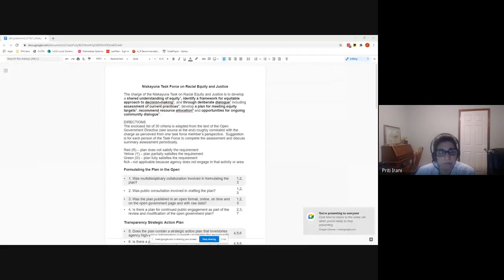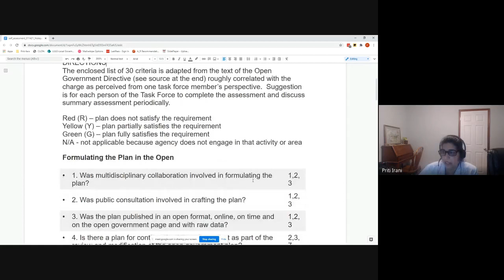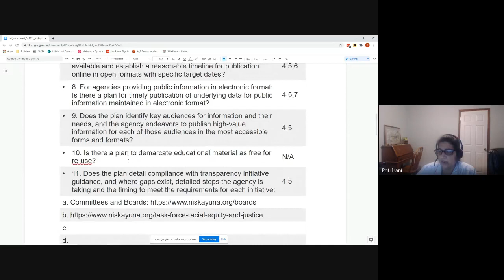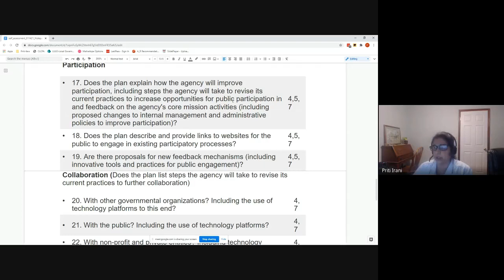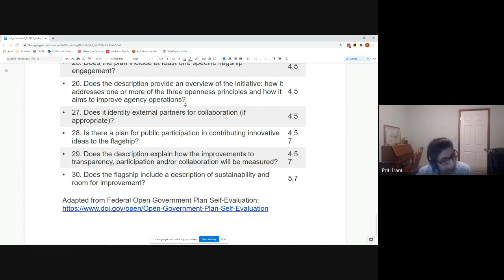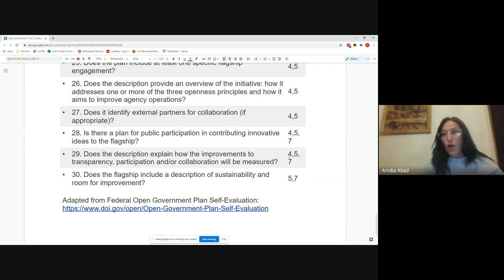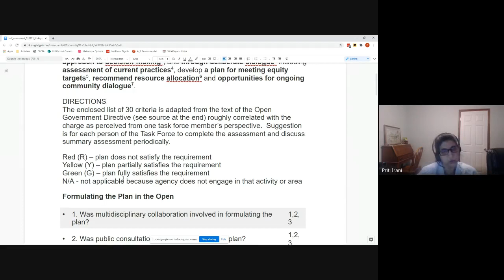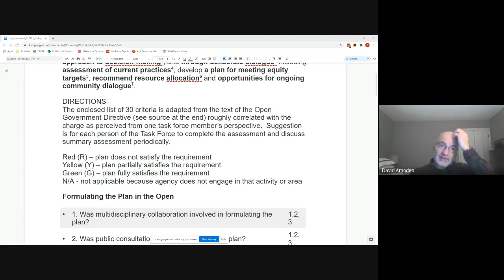Task Force on Racial Equity and Justice 3/10/2021